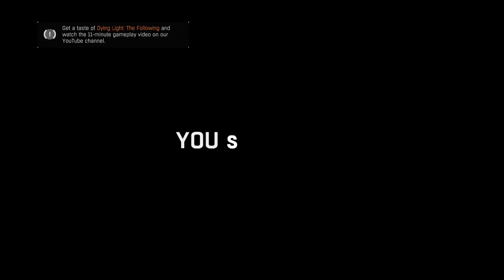Dying Light - Let's Play - Part 9